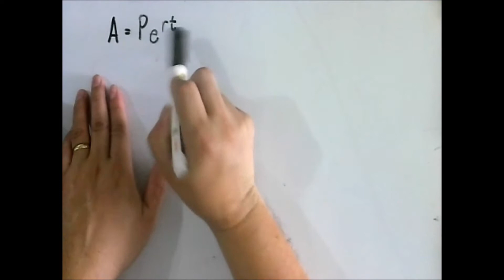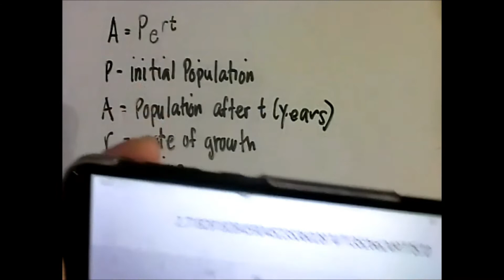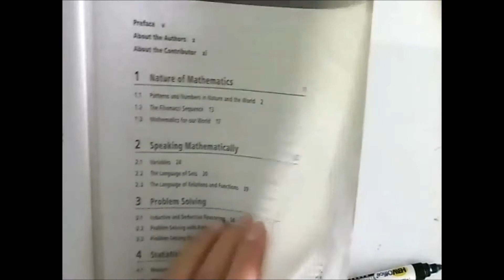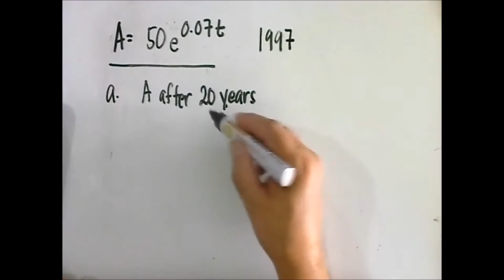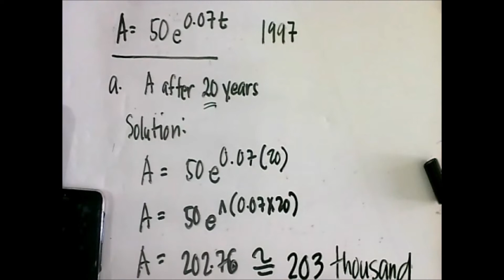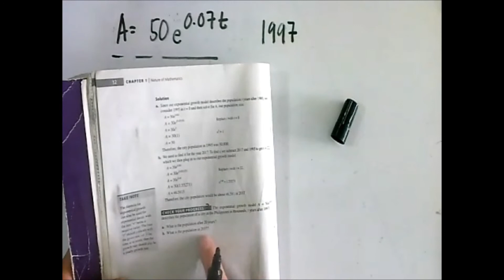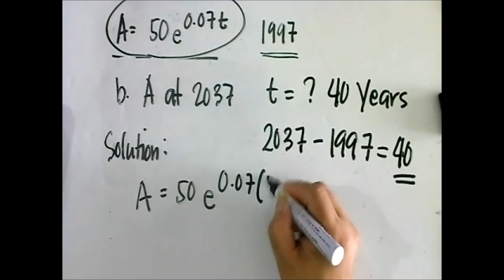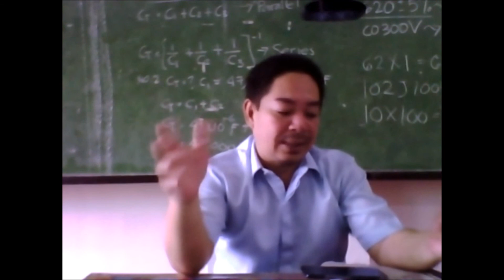Page 12 Check Your Progress 3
Population Growth Mathematics In the Modern World Page 12
Check Your Progress 3:
The exponential growth model A = 50e^(0.07t) describes the population of a city in the Philippines in thousands, t years after 1977.
a. what is the population after 20 years?
Solution:
Given: t = 20
Required: A
A = 50e^(0.07 x 20)
A = 202.7599 (in thousands)
A = 202.7599 x 1000 = 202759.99
b. what is the population in 2037?
Solution:
Given: t = 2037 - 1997 = 40 years
Required: A
A = 50e^(0.07 x 40)
A = 822.232(in thousands)
A = 822.232 x 1000 = 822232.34